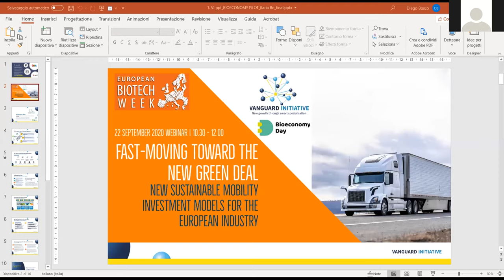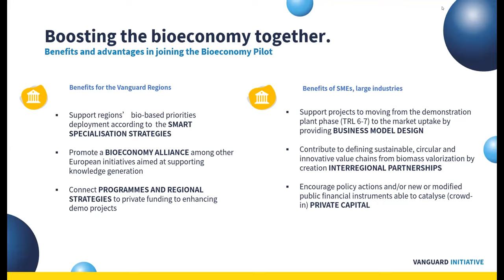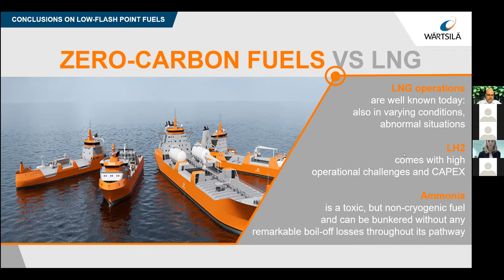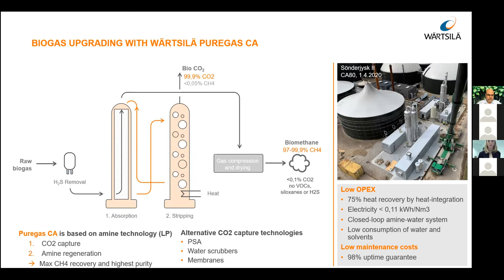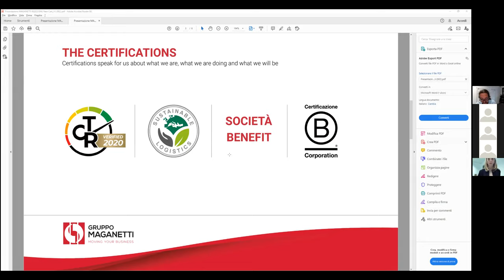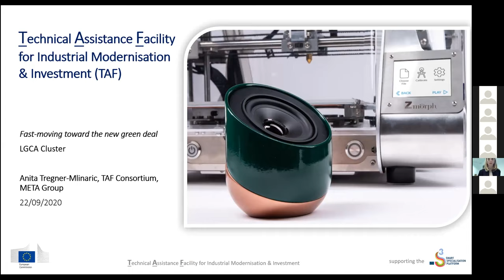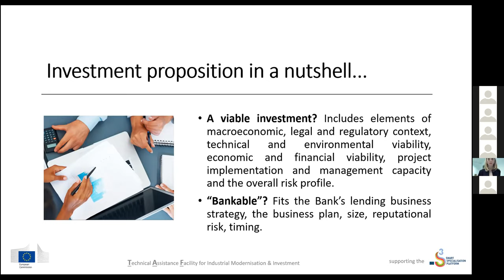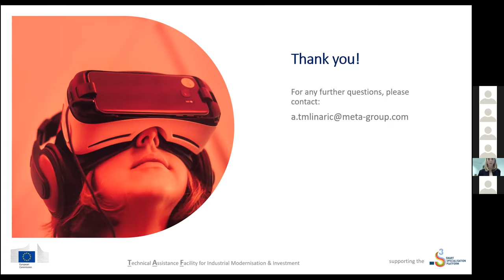"Fast-moving toward the new green deal" webinar, 22 September 2020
New sustainable mobility investment models for the European industry.